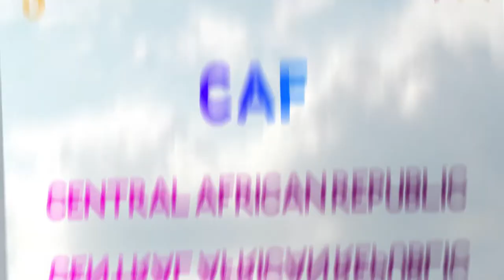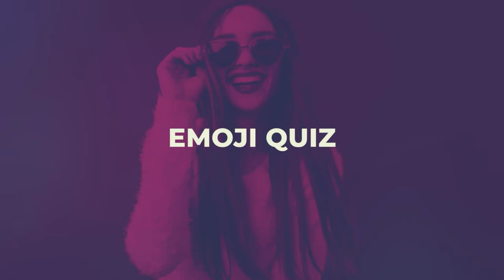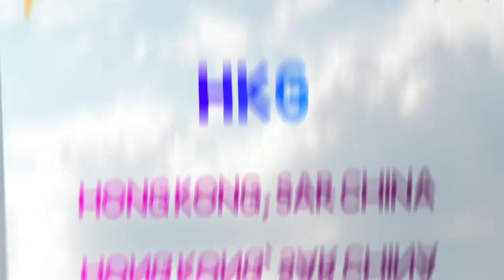Country Quiz: Guess The Country By Country Codes | Country Code Guess Question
Can you solve the riddle of countries with Country Codes?
Here the guessing of Country Codes is different than ever.
This is a real quiz and a challenge with the names of countries.
Guess countries with Country Codes this time with 8 quizzes
Can You Guess The Country By ISO Country Codes?
Country Quiz: Guess The Country By Country Codes | Country Guess Question

You have to guess a Country Code name based on the name shown within 10 seconds!
8 Challenges
10 seconds

CHAPTERS:
00:00 Guess The COUNTRY
00:09 COUNTRY QUIZ 1: CPV
00:20 Cape Verde
00:24 COUNTRY QUIZ 2: CYM
00:34 Cayman Islands
00:39 COUNTRY QUIZ 3: CAF
00:49 Central African Republic
00:54 COUNTRY QUIZ 4: TCD
01:04 Chad
01:20 COUNTRY QUIZ 5: CHL
01:30 Chile
01:35 COUNTRY QUIZ 6: CHN
01:45 China
01:50 COUNTRY QUIZ 7: HKG
02:00 Hong Kong, SAR China
02:05 COUNTRY QUIZ 8: MAC
02:15 Macao, SAR China
In this channel:
iq test
quizzes
puzzles
football quiz
emoji quiz
flag quiz
test
find the odd emoji
car quiz
riddles
picture riddles
pub quiz
speed test
math test
trivia
undp quiz
country code quiz
guess the country code quiz
iso country code quiz
quiz
guess the country
country code
country codes
country codes 3 letters
country codes 3 letters quiz
country quiz
country codes list
mysteriddle
pub quiz
guess the
general knowledge quiz
quiz channel
quiz fun
trivia quiz
quizzes
guess the flag
guessing game
list of country codes
country code guess
country code question
country code list
country code guess question